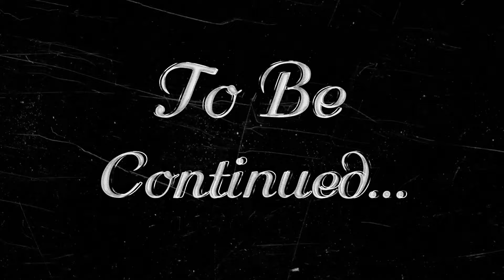Sacrifice Big Youtubers Make for Dutty Money Watch Full Video